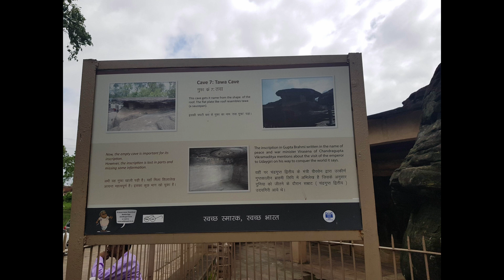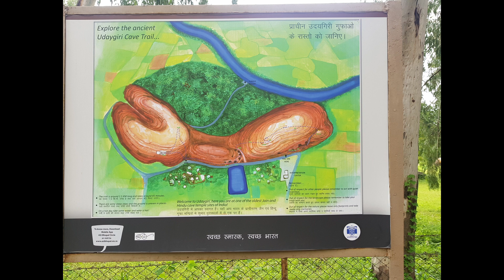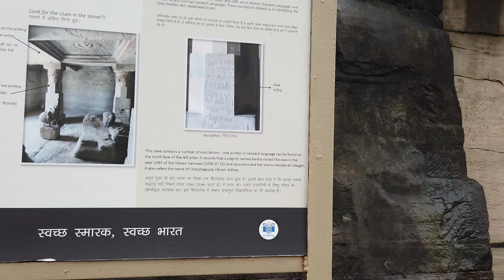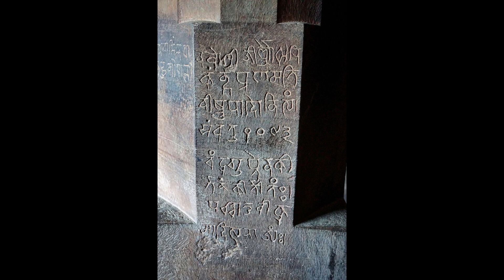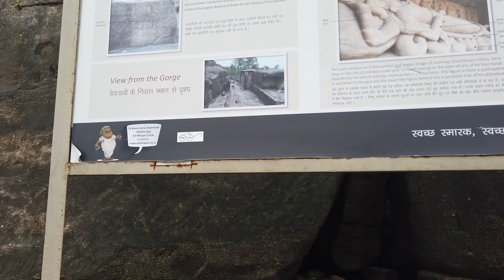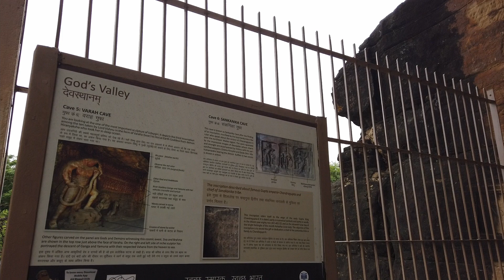Udhayagiri Caves | Madhya Pradesh vlog | In Tamil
Ever wondered where did the iron pillar in Delhi come from? Find out the answer here.

Also, enjoy the mesmerizing Gupta period  Varaha panel in Udhayagiri caves, Vidisha, Madhya Pradesh